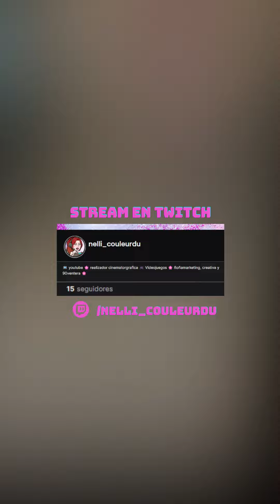besame sin miedo rbd tiktok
♥ Mire e video para saber más   (◍•ᴗ•◍)✧* ♥

Resumen del vídeo:

…¡y más!

Enlaces mencionados:

⚡️Entérate del PODCAST y escucha primero todas las actualizaciones para tener EXITO en las REDES

👉👉👉👉👉👉 Tags (IGnORAR)